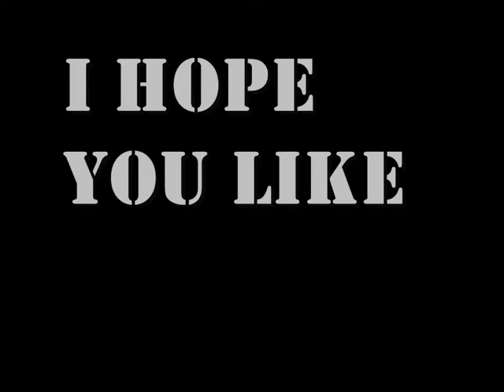" TOO FLOAT " Piano instrumental ( free ) Prod. by Mugendz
A piano music instrumental free for use again, this free music is called " too float " prod. by Mugendz beatmaker